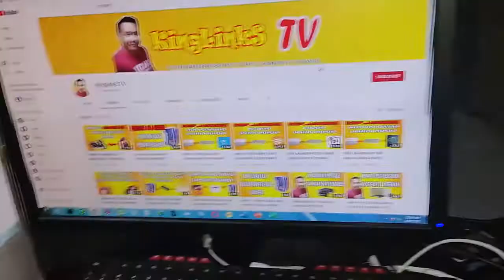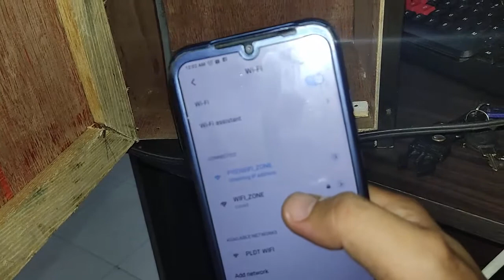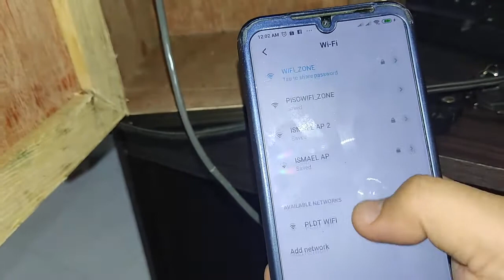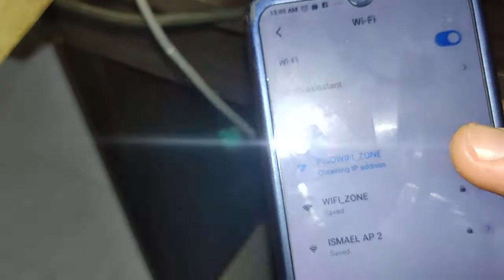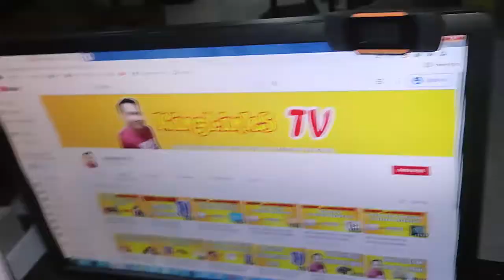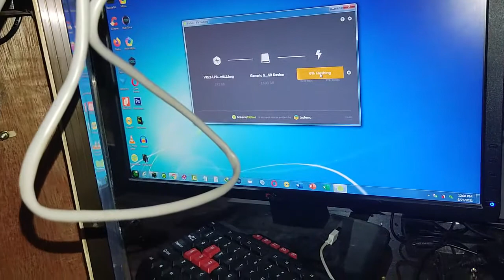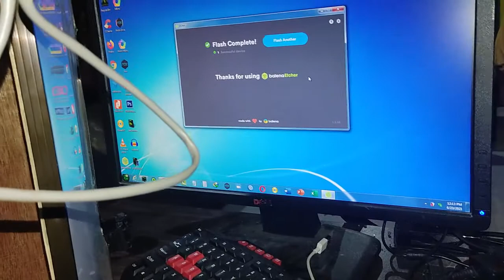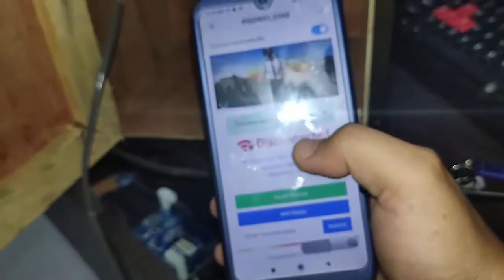ACTUAL TROUBLESHOOTING PISOWIFI VENDO - FIXED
PISOWIFI REQUIREMENTS PARTS

SA MGA WILLING MAGDONATE PARA MAKABILI NG MGA NEW EQUIPMENTS AT MAGAMIT SA TUTORIAL ITO PO INFO KO.

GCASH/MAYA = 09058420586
FOR VOLUNTARY LANG PO.